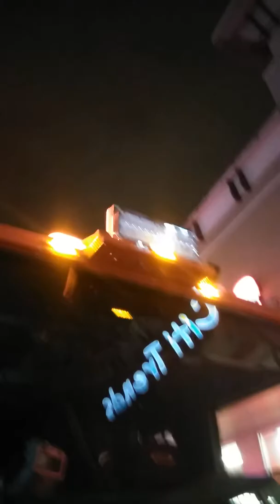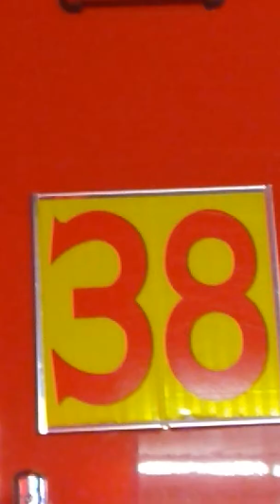Engine 38 and EMS extreme EMT